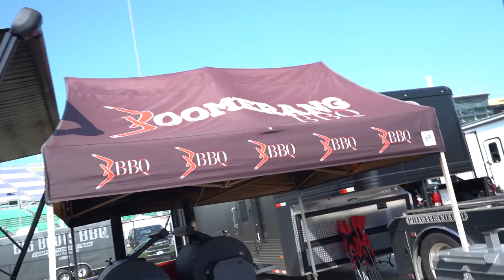American Royal Bbq Competition 2019 | Ft. Kosmos Q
American Royal Bbq Competition 2019 | Ft. Kosmos Q If you love to cook competition bbq this is the perfect place to start. We are going to bring you along on our journey to the American Royal BBQ competition and show you all the crazy stuff we did there.